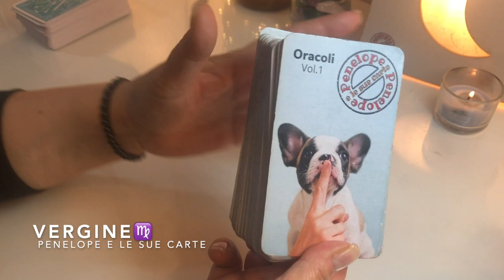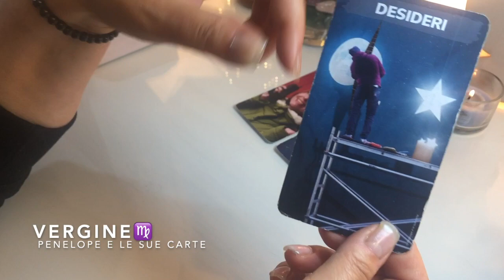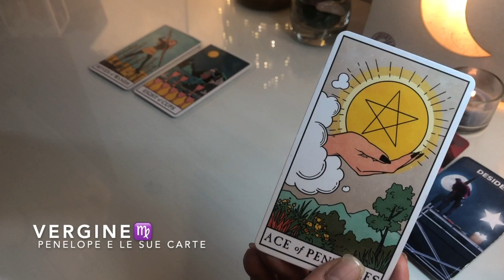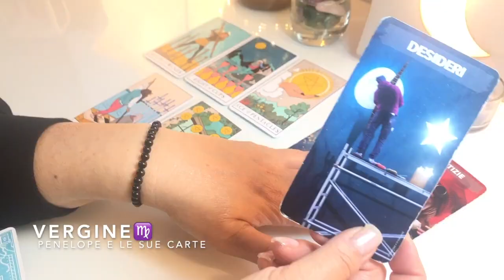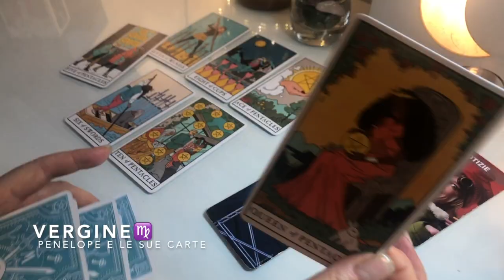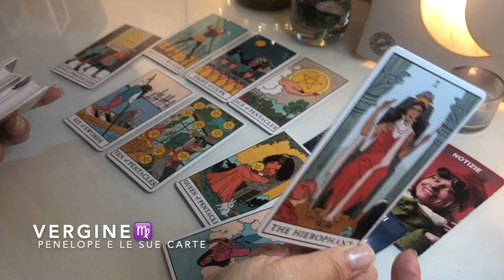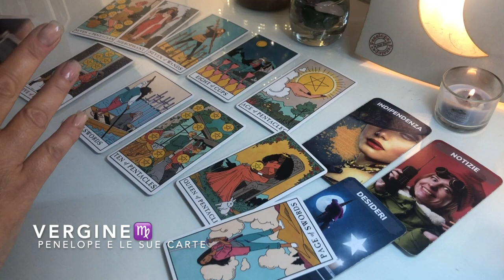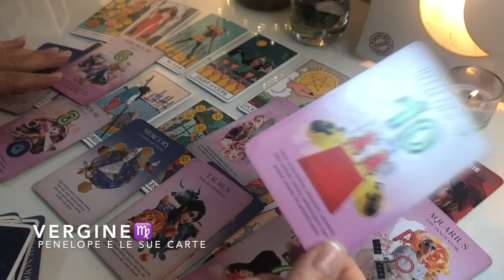VERGINE ♍️ Cosa ti sta per accadere? 🔮 Tarocchi 🔮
VERGINE ♍️ Oroscopo rivolto a chi ha il sole, la luna o l'ascendente in questo segno zodiacale ✨
✅ LE MIE CARTE nel video: